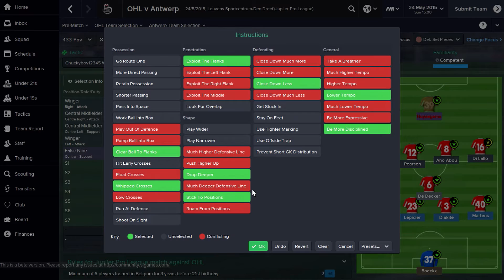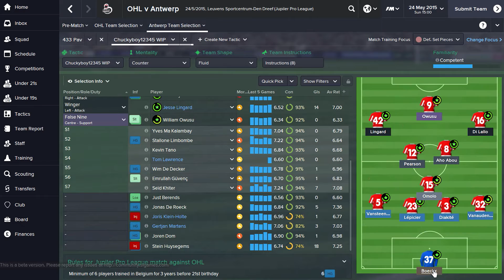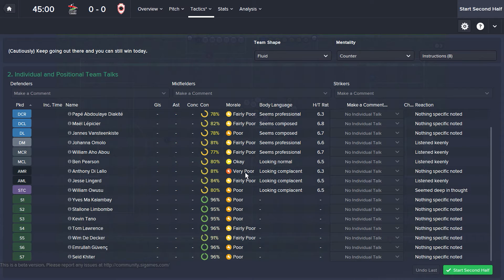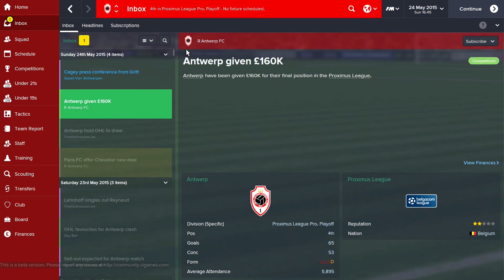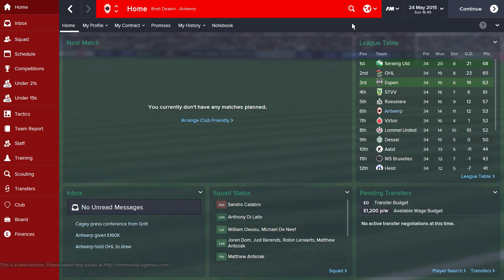Football Manager 2015 Lets Play Episode 9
Time to start an brand new adventure on Football Manager 2015. We started our career unemployed and are now at Royal Antwerp in Belgium 2nd Division. Can we achieve our targets? Lets find out.

Go and buy the Game from Steam and get access to the Beta now!